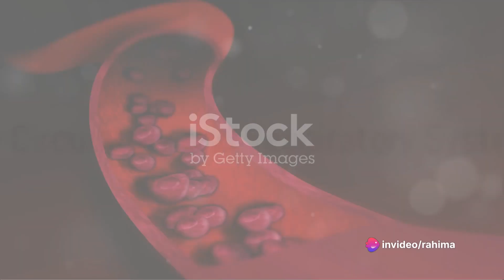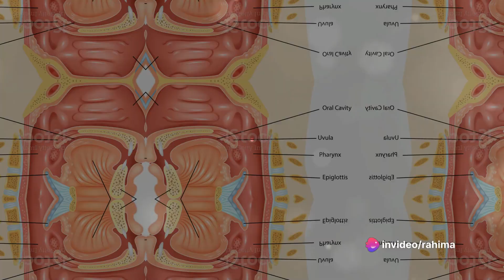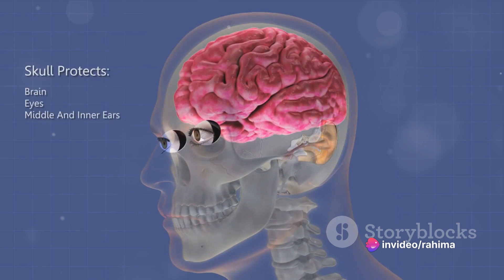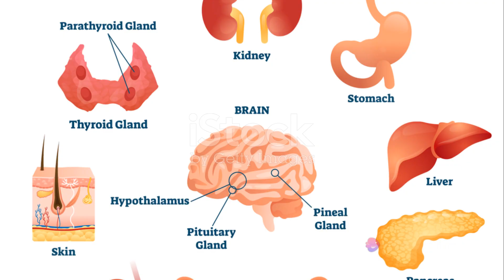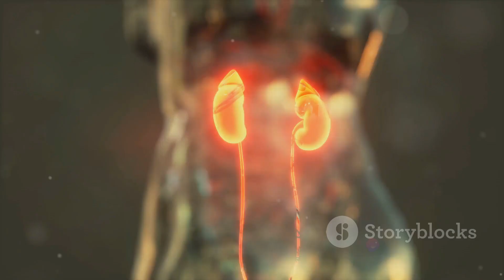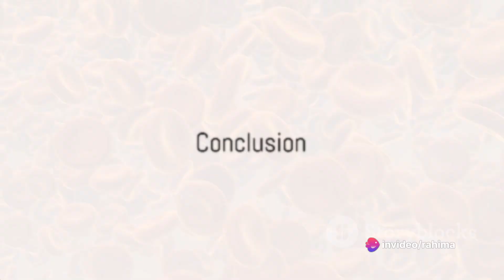The Human Body Systems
The human body consists of multiple systems that work together to maintain its functions. Typically, there are 11 major organ systems in the human body:

1. **Circulatory System**: Responsible for circulating blood, oxygen, and nutrients throughout the body. It includes the heart, blood vessels, and blood.

2. **Respiratory System**: Facilitates the exchange of oxygen and carbon dioxide between the body and the environment. It includes the lungs and airways.

3. **Digestive System**: Processes food, absorbs nutrients, and eliminates waste. It includes the mouth, esophagus, stomach, intestines, liver, and pancreas.

4. **Nervous System**: Coordinates and regulates bodily functions through electrical impulses and neurotransmitters. It includes the brain, spinal cord, and nerves.

5. **Muscular System**: Enables movement and supports the body's structure. It includes skeletal muscles, smooth muscles, and cardiac muscles.

6. **Skeletal System**: Provides structure, support, and protection for the body. It includes bones, cartilage, and ligaments.

7. **Endocrine System**: Regulates bodily functions through the secretion of hormones. It includes glands such as the pituitary, thyroid, adrenal, and pancreas.

8. **Immune System**: Defends the body against pathogens and foreign substances. It includes lymph nodes, white blood cells, and antibodies.

9. **Integumentary System**: Protects the body from external threats and regulates temperature. It includes the skin, hair, and nails.

10. **Urinary System**: Filters blood, removes waste products, and regulates electrolyte balance and fluid levels. It includes the kidneys, ureters, bladder, and urethra.

11. **Reproductive System**: Responsible for producing offspring. It includes reproductive organs such as the ovaries, testes, uterus, and fallopian tubes.

Human Body Systems, Anatomy, Physiology, Health, Biology, Medical Science, Body Systems, Organ Systems, Human Health, Human Anatomy, Health Education, Body Functions, Organ Function, Human Biology, Health Awareness

These systems work together in harmony to maintain homeostasis and ensure the body's overall health and functioning. Each system has its unique roles and interactions with other systems, contributing to the body's complex physiology and biology.